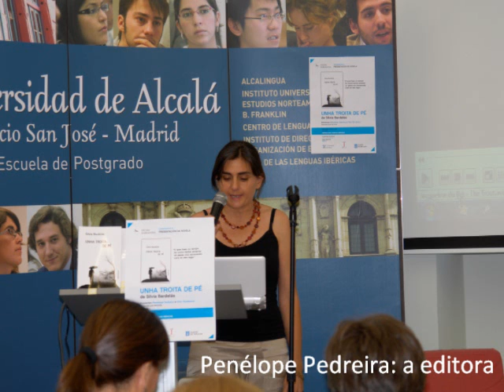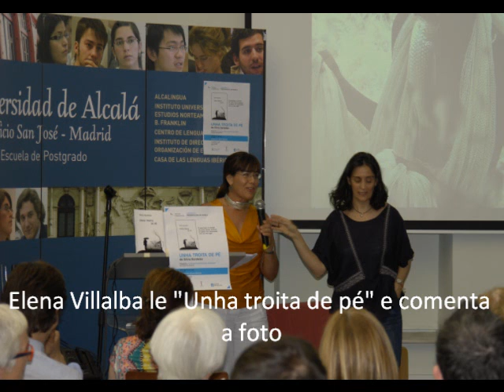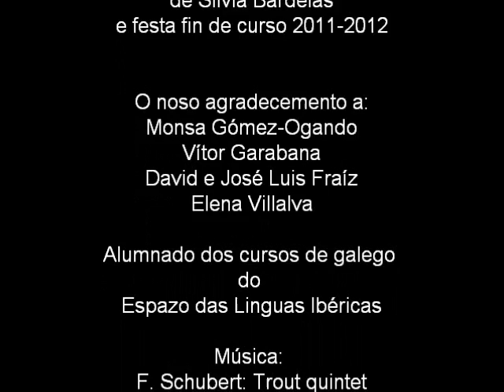Presentación de "Unha troita de pé" e Festa fin de curso 2011-2012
Fotos da presentación de "Unha troita de pé" de Silvia Bardelás e da festa fin de curso no Espazo das Linguas Ibéricas en Madrid